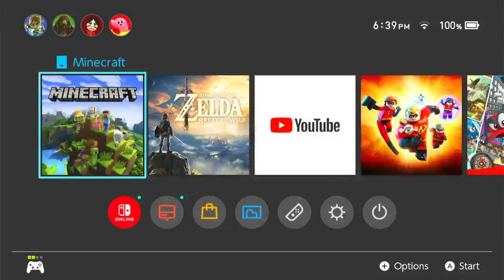minecraft with c_superman